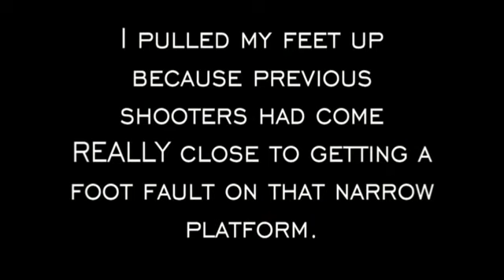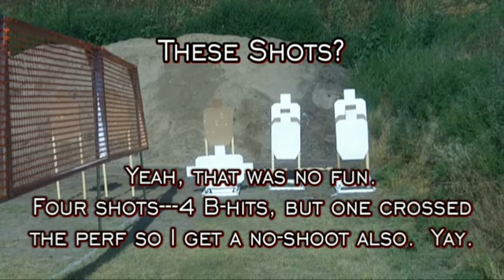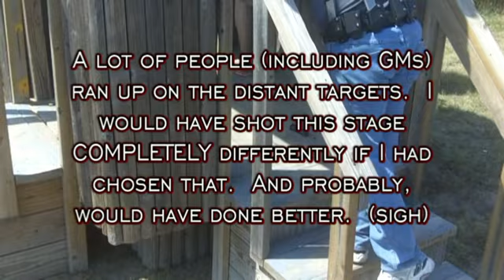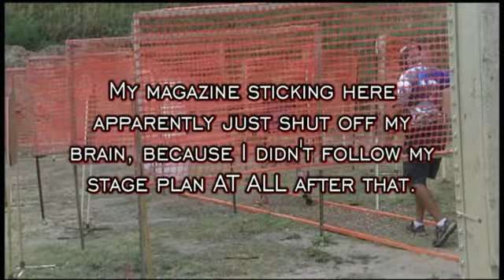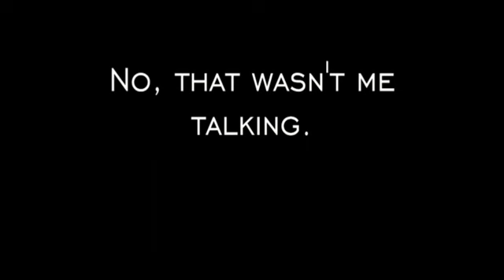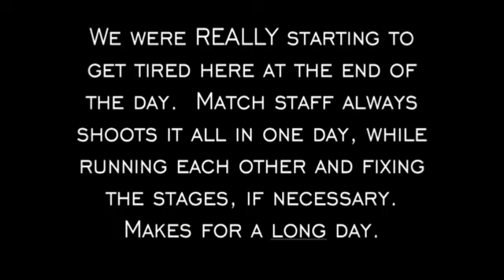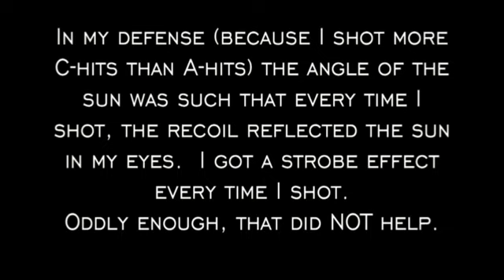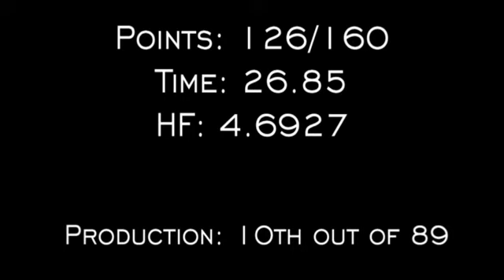2013 USPSA Area 3 Championship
Some video of the stages I shot during the 2013 Area 3 Championship in Grand Island, NE.  14 stages, 9 of which were 32 rounds, 1 at 31, two at 16, and one at 13 and 12 respectively.  In other words, LOTS of shooting.

Weather was pretty much fantastic (best we've had in years), stages were nicely tricky, and while my accuracy left something to be desired (why yes, I DO need to work on my trigger control) my stage planning, tactics, and movement went fairly well.  (Even if I look like I'm moving slowly and sluggishly, my overall times mostly were pretty good.)

We all got just SMOKED by Ben, but that's been happening a lot lately.  9th out of 89 in Production, 3rd Master, and Area 3 Champion.  (The top 8 were all from out of our Area, just coming in to take away from OUR glory.  :) )

Good time!